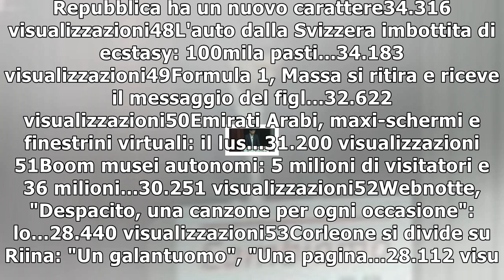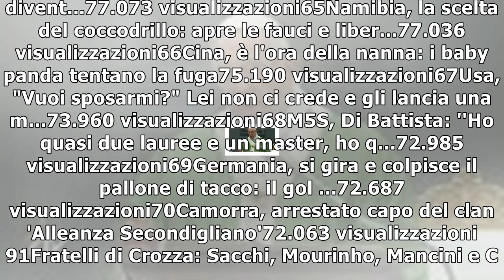Usa, lui americano lei messicana: il matrimonio si celebra al confine